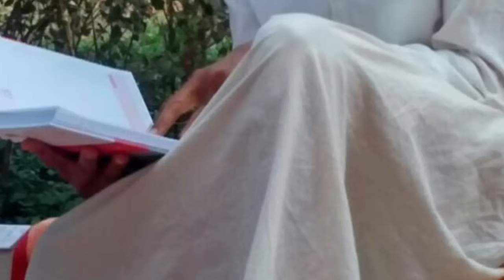जैसी करनी वैसी भरनी/rजैसा कर्म किया वैसा सामने आया/एक |पिता की दुखभरी कहानी/@apnisanskriti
जैसी करनी वैसी भरनी/जैसा कर्म किया वैसा सामने आया/एक |पिता की दुखभरी कहानी/@apnisanskriti

नाम पूनम शर्मा हैं| मेरे चैनल का नाम Apni sanskriti हैं | हमारे चैनल पर आपको कथा कहाँनियां व्रत त्यौहारो की कथा कहानियां पौराणिक कहानियां वास्तु शास्त्र से जुडी हुई जानकारियां शुभ अशुभ,स्वपन फल,भजन,कीर्तन,रामायण,महाभारत,आदि शास्त्रों से जुडी कथा कहानियां और भी अनेकों जानकारियां आपको हमारे चैनल पर प्राप्त होंगी|दोस्तों अगर आपकों हमारा कोई भी विडियों पसन्द आता हैं|तो प्लीज  like share और subscribe जरूर करे|आप हमें सपोर्ट करें|और हमारा उत्साह बढ़ाये (धन्यावाद)